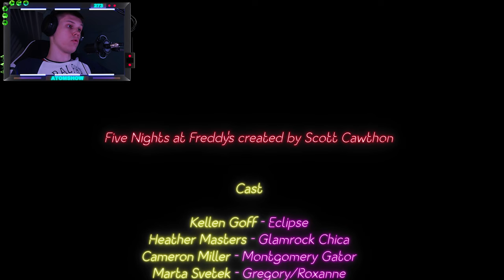ЗАГАДКИ МИШКИ ФРЕДДИ! / НОВЫЕ АНИМАТРОНИКИ В FNAF!!!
Ребятки, всем огромный приветулик! Сегодня у нас на повестке дня великая и ужасная FNAF: SB Ruin!